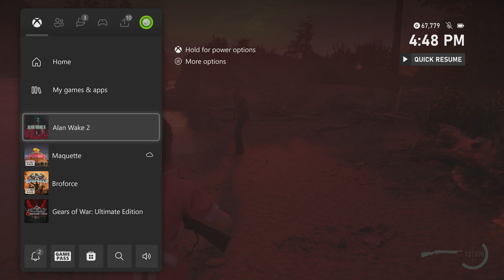Alan Wake 2 Night Springs - Episode 1 Number 1 Fan: Confront the Bad Boy at The Beach | Kill Haters